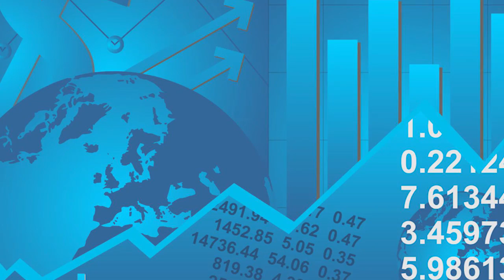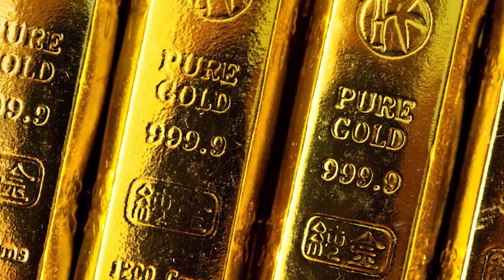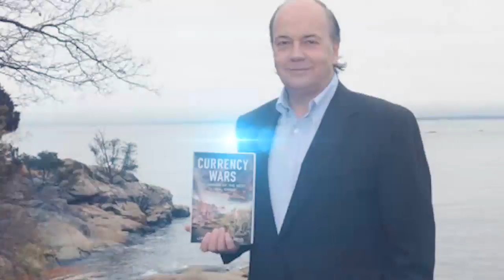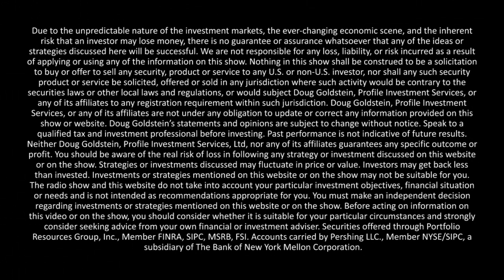James Rickards–The Death of Money– interview – Goldstein on Gelt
James Rickards, best-selling author of The Death of Money and Currency Wars, talks about the approaching world economic crisis. What are the chances of this crisis actually happening, and how can investors protect themselves? Do you need to panic, or just be prepared?